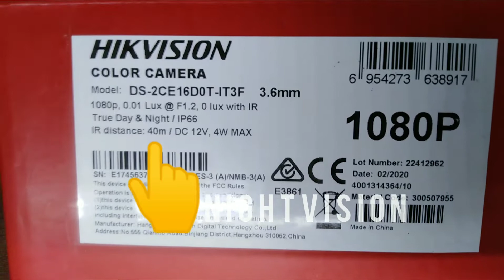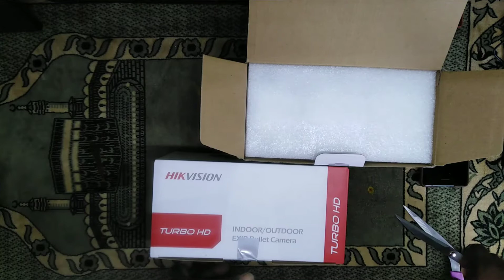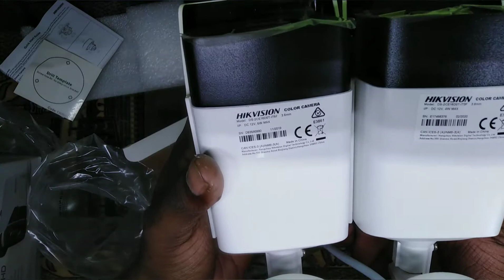Hikvision 2mp 80m nightvision hd camera unboxing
hikvision 2mp hd nightvision 80m camera